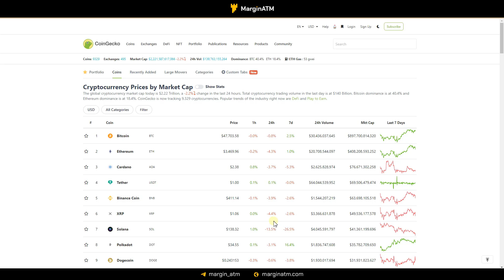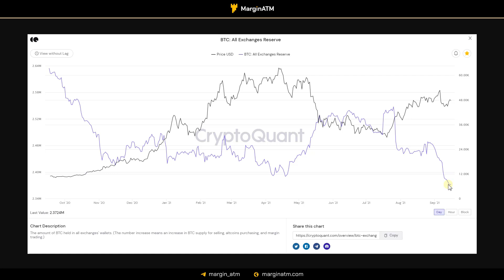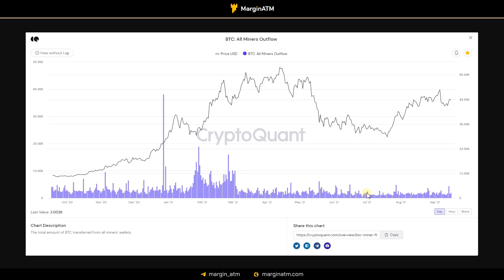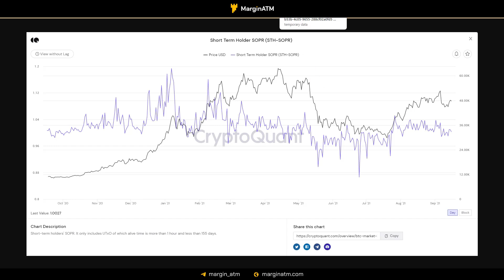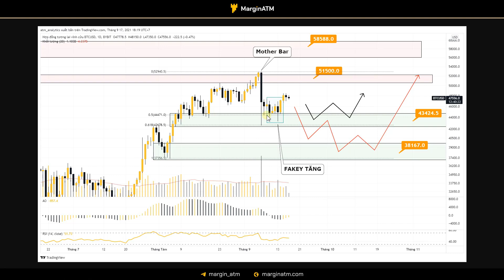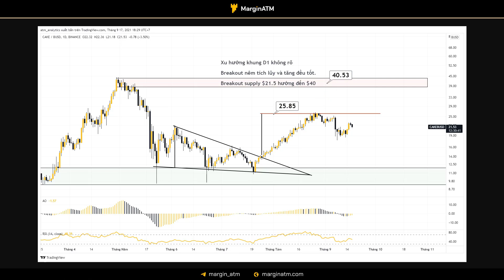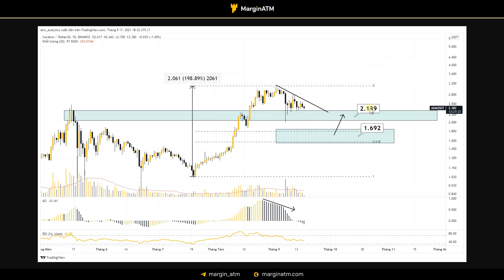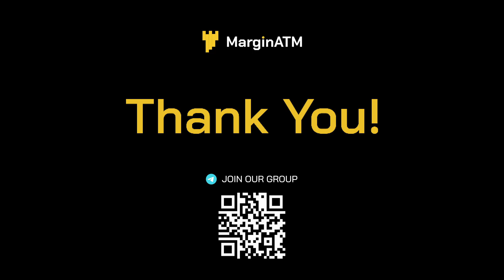Bitcoin chuẩn bị cho 1 QUẢ BOM NỔ CHẬM - Phân tích kỹ thuật | MarginATM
Theo như tiêu đề, tại sao mình lại cho rằng BTC đang chuẩn bị cho 1 quả bom nổ chậm.

Vì mình quan sát trên khung D1 thì thấy rằng BTC vẫn đang tích lũy trong nến Mother Bar lớn của cú giảm từ $52,000 về $42,000.

Giá vẫn đang được giao dịch trong cây nến mẹ này và dù setup Fakey tăng giá đã được thiết lập, nhưng hầu như mình thấy rằng lực mua hiện tại vẫn đang khá yếu.

Trên khung H4 cần phải có sự retest lại vùng $46,000 - $47,000 vì đây là vùng kháng cự BTC vừa phá vỡ, BTC cần thử lại vùng giá này để xem lực Mua - lực cầu tại đây có mạnh để đẩy giá đi tiếp hay không.

View của mình vẫn là tăng thuận theo xu hướng khung D1 H4 của BTC. Vì vậy mình tiếp tục hold thuận theo xu hướng.

TIMESTAMPS:
00:00​ Mở đầu
00:50 Tổng quan thị trường
01:45 PTKT BTC
04:55 Data Onchain
11:10 Thị phần BTC
13:40 Thị phần USDT
15:10 CAKE
16:30 CELO
18:30 ADA